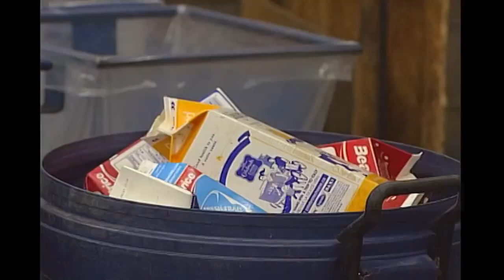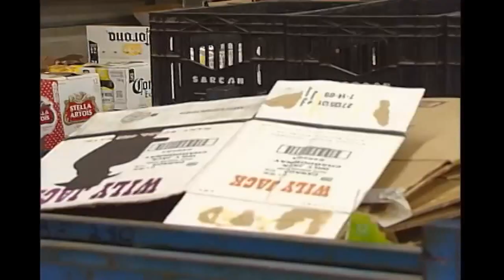SARCAN and Recycling Program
A look at how SARCAN will be affected by the City's new recycling program.